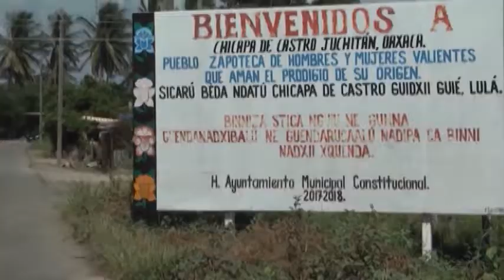FT RECONSTRUCCION PC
Sin autorizar recursos para reconstrucción en Oaxaca